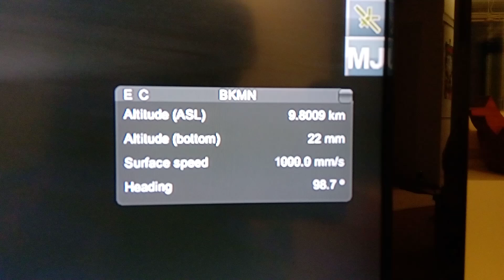Keeping on rolling.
One rock.